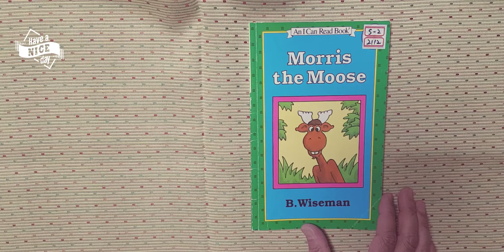Morris the Moose. S2. 2112.